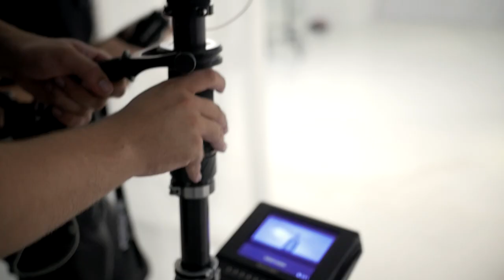Lucie Vondráčková - klip o klipu - Paralelní světy (Čí bys byl)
Režie: Adam Pavelka
Hudba: Light & Love
Text: Hana Sorrosová